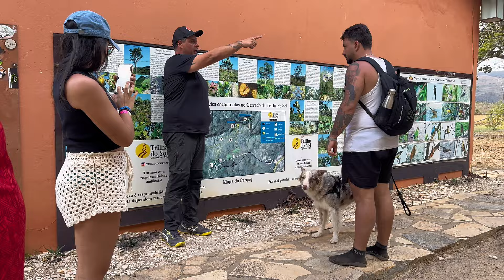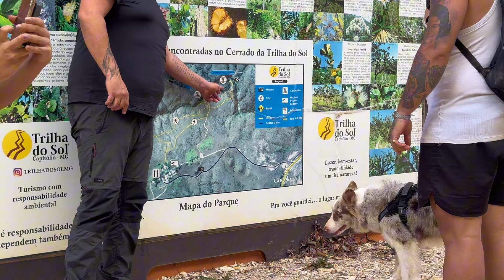Aventura Em Capitólio - MG | 24 Horas Com A Gente Em Capitólio | Canela De Ema + Trilha Do Sol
Na nossa segunda aventura aqui em Capitólio, nós fomos explorar a Canela de Ema e a Trilha Do Sol.

cupom: seuamigo15 (sujeito a limitação, apenas 10 cupons disponíveis)